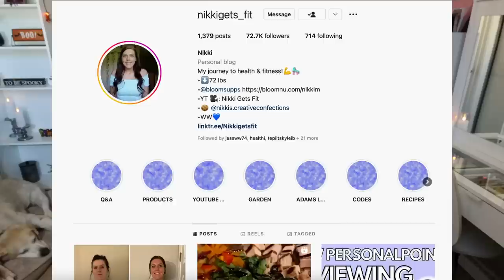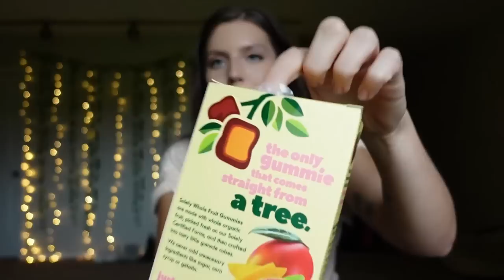TOP 10 SWEET SNACKS ON WW! - COLLAB WITH NIKKI GETS FIT!! - WEIGHT WATCHERS - CALORIE - MACROS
HAPPY SUNDAY! I am SO excited about today's video! I am collaborating with @NikkiGetsFit  and we are bringing you our TOP 10 SWEER & SALTY snacks!! Make sure you check out Nikki's video! Enjoy! XO

Fiber one brownies
Solely gummies
Kodiak bear bites

$30 OFF!!

🎉NUTRITION CHANNEL!!!

Code JENNSWWJOURNEY

Code- jennswwjourney

Code- jennswwjourney